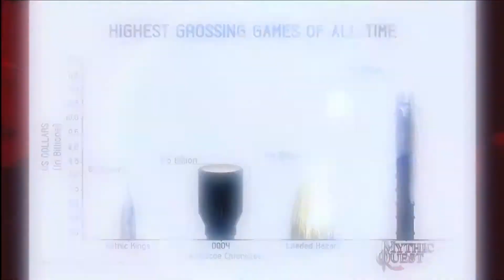Mythic Quest Raven's Banquet - TV Series Trailer Oficial - E3 2019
▬▬▬▬▬▬▬▬▬▬▬ஜ ۩۞۩ ஜ▬▬▬▬▬▬▬▬▬▬▬▬▬
▓▓▓▒▒▒░░░ READ DESCRIPCION░░░▒▒▒▓▓
¡Comenta y deja tu like si te gustó y recuerda dar la campana a tu para no perderte mis videos!
Quieres apoyar al canal?
My PC
CPU: Intel Core 2 Duo 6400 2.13Ghz
Graphics: GeForce GT 610
Ram memory: 4GB
Operating system: Win10 Pro 64-bit
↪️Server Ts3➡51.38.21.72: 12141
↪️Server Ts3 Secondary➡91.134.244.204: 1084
Quieres una banner y logo??
[Requisitos [
● 4➡Se activo al canal
● 5➡Comentar en el video que quieres una: https: // V = mqwE1Rnrsx4
● Si no quieres hacer nada de lo anterior ●
● Intros➡1.50 $
● Banner➡1,30S
● Logo➡1,00S
●  [Mi  TS3] ●
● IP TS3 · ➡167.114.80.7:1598